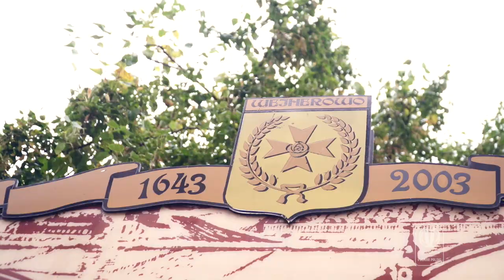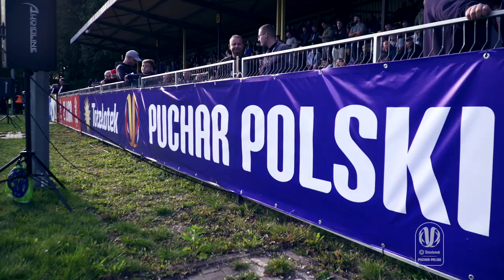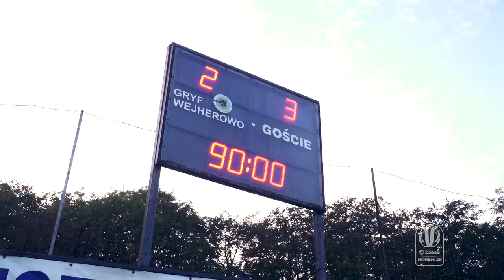Puchar w Polsce: Marcin Burkhardt | Co były REPREZENTANT POLSKI robi w Wejherowie?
W Wejherowie kamera Łączy Nas Piłka odwiedziła byłego reprezentanta Polski – Marcina Burkhardta. W seniorskiej piłce rozegrał ponad 350 spotkań, w tym prawie 200 na poziomie Ekstraklasy i 10 w narodowej kadrze. My sprawdziliśmy, dlaczego znalazł się w Gryfie Wejherowo, czy czyta o sobie artykuły w Internecie oraz jakie ma plany na najbliższe lata?

Przed Wami drugi sezon „Pucharu w Polsce”.